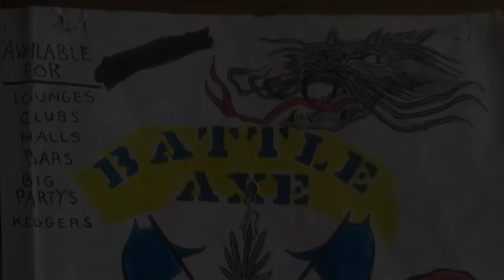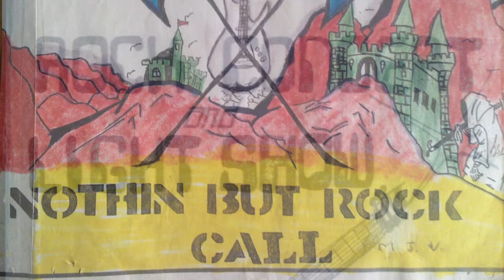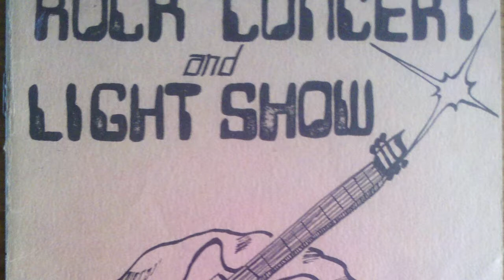Battle Axe - Voodoo Child (Jimi Hendrix) 1978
Battle Axe - Voodoo Child (Jimi Hendrix)
Rock Concert & Light Show

Presented by the Togetha Club  1978